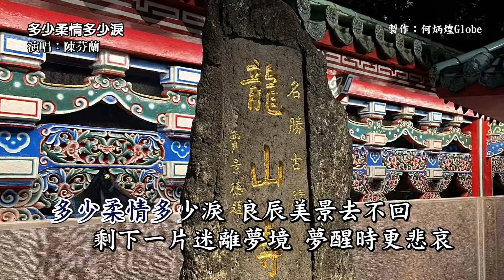多少柔情多少淚《Summer Kisses Winter Tears》~附KTV歌詞~陳芬蘭~原版老歌欣賞OK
『多少柔情多少淚』陳芬蘭演唱，由雨牛作詞，F.Wise & B.Wiseman J.Lloyd作曲，民國57年五虎唱片發行。原曲是貓王經典歌曲《Summer Kisses, Winter Tears》。